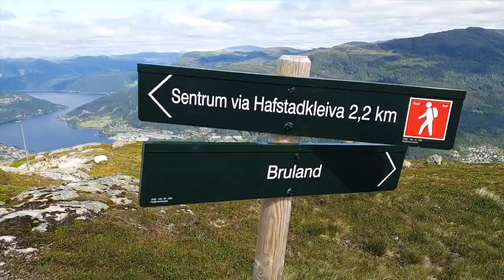Norway - Hiking in Norway - Hafstadfjellet - Norwegian nature - My home town - Førde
A one hour hike, one of the nearby mountains around my hometown, Førde. Gravel road all the way. Nice view when approaching the summit. Nice and simple morning tour.

Cameras:
Canon EOS M50

Canon EOS M50 mark ii + EF-M 15-45mm IS STM

Canon EOS M6 Mark II + EF-M 15-45mm IS STM + EVF-DC2

Canon EOS M6 mark ii body only

Canon EOS R + EF Body Mount Adapter - Black

Canon EOS R + RF 24-105mm f/4-7.1 IS STM , Black

Sony A7SIII

Lenses that I use:
Canon RF 35mm f/1.8 Macro IS STM Lens

Canon EF-M 22mm f/2 STM Pancake Lens for EOS M

EF 50mm f/1.8 STM lens - Black - STM LENS for Canon

Canon EF-S 10-18mm f/4.5-5.6 IS STM - Wide Angle Zoom Lens for Canon

Sigma 18-35mm F1.8 DC HSM Lens for Canon - Black

Tamron 24-70mm G2 VC USD Lens for Canon - Black

Tamron 90mm f/2,8 Macro Lens for Canon

Sigma 24-70mm f/2,8 Lens for Sony

Adapters:
EF to RF adapter

Canon Mount Adapter EF-EOS M

Sigma MC-11 Canon EF to Sony FE adapter

Drone:
DJI Mavic Air 2 Fly More Combo

Microphones:
Deity Pocket Wireless Microphone Kit WHITE

Deity Pocket Wireless Microphone Kit BLACK

BOYA BY-M1 Clip-On Microphone

Lights:
ULANZI VL49 2000mAh LED Video Light

Godox ML60
NP-F970 batteries

Phone:
Apple iPhone 12 Pro Max (128GB) - Pacific Blue

Memory cards:
Sandisk Extreme PRO UHS-I 128GB

Sandisk Extreme Pro UHS-II 128GB

CF-express type A

Tripods:
PGYTech Mantispod Pro